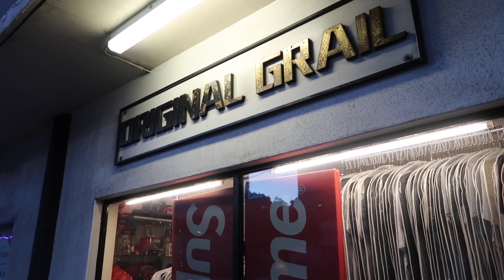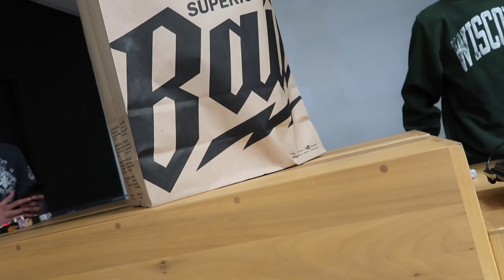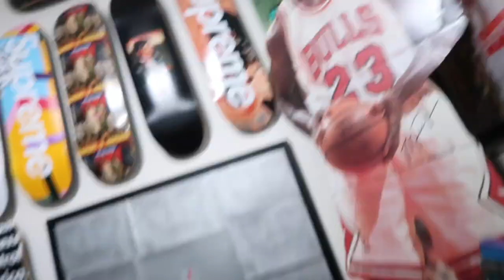"Road to the Space" VLOG 3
This time we will be visiting Truest, Original Grail, The Hawaii Vault, Bait Honolulu and Farmers Market Hawaii. And shout out to "Lyn" from "Recollection" for the random interview.

Hawaii Sneakerheads Space
Sunday Feb 9th 2020
461 Cooke St.